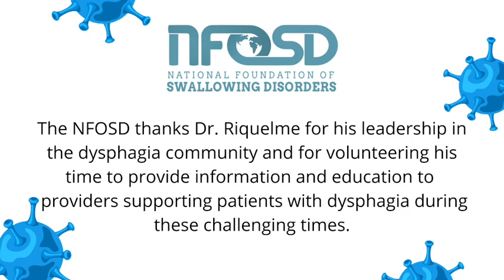The Role of the SLP during COVID 19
Dr. Luis Riquelme discusses the role of the speech-language pathologist during the COVID-19 pandemic.

If you wish to donate to the National Foundation of Swallowing Disorders, please